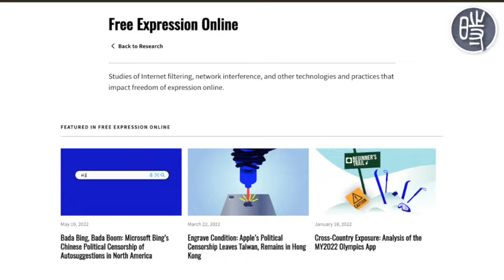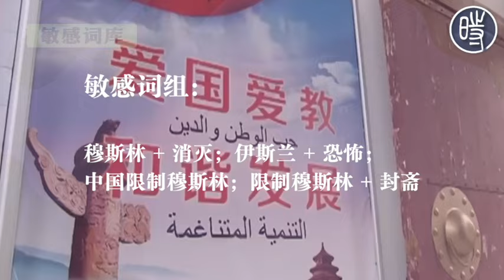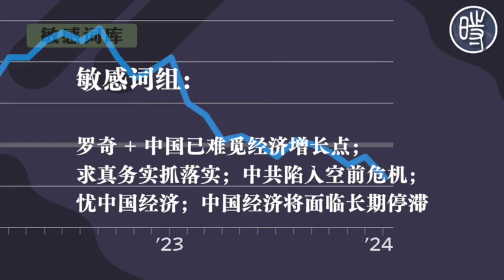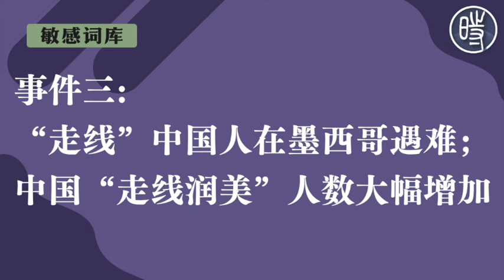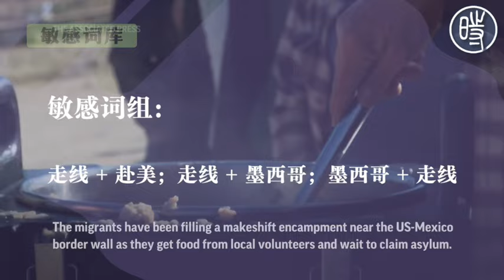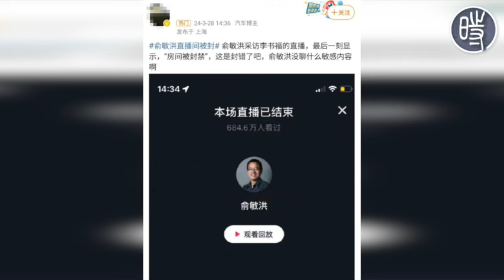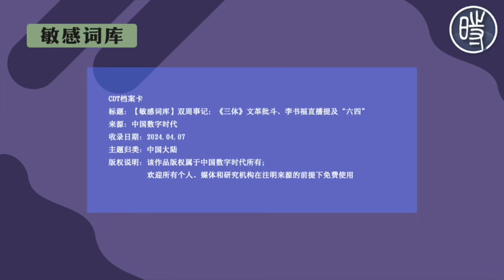【敏感词库】双周事记：限制穆斯林封斋活动、《三体》文革批斗和李书福直播提及“六四”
中国近期发生系列事件，如网飞版《三体》剧集惹争议、吉利老板李书福提及“六四”等。中国数字时代整理并介绍检测到的敏感词，包括中国限制穆斯林封斋活动、“走线”中国人在墨西哥遇难、网飞版《三体》涉文革惹争议等。